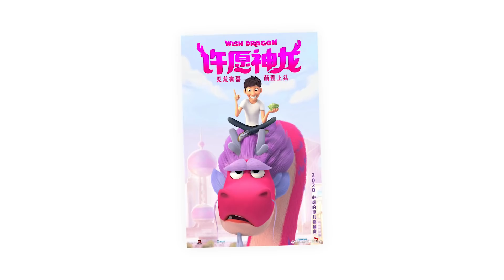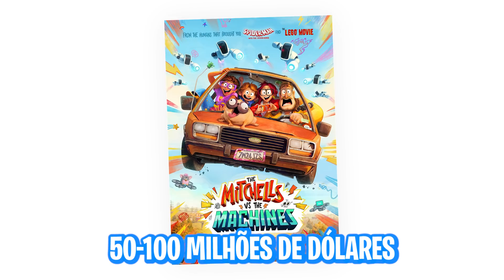a Nova CÓPIA DESCARADA de Alladin (DISNEY)?? | 'Wish Dragon' (POLÊMICA)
Roteiro, Apresentação, Edição... : Rafael Maximino
Arte do Personagem por: @itsdaveez